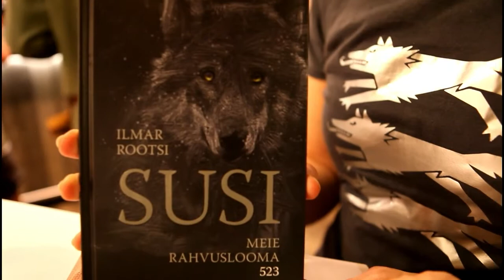Intervjuu raamatu "Susi" toimetajaga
10. detsembril esitleti raamatut "Susi", mis pärineb Ilmar Rootsi kogumikust.
EJS uuris raamatu tagamaid selle toimetajalt Helen Arusoolt.